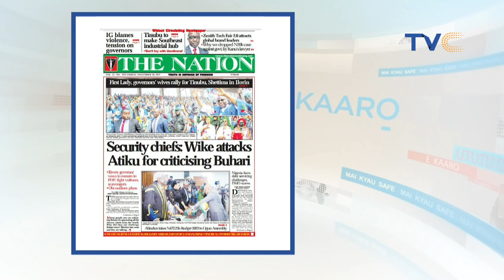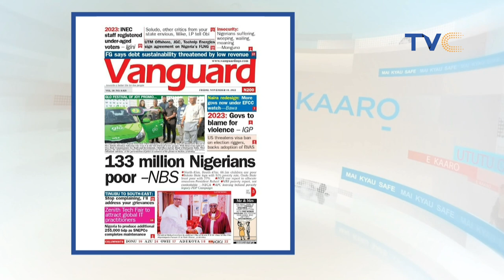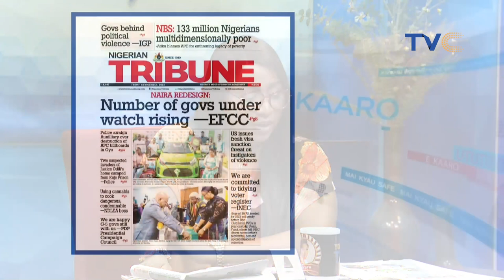How To Know A Man That Is Worth Sacrificing For - YourView Ladies Speak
A mummy's boy is often referred to a man who is close to his mother but possibly has boundary issues because of that relationship.

Recently, media personality, VJ Adams revealed that he would continue to identify as a ‘proud mummy’s boy’ because he believes his mother would make sacrifices for him that no other woman would.

This raised a lot of conversations online and the ladies of yourviewtvc joined by OAP, Toolz reacted to it.

Why should ladies be celebrated for being daddy’s girls and guys slammed for being mummy’s boys?

Do you think being a mummy's boy is strictly a red flag?

Share your opinion in the comment section 👇🏻